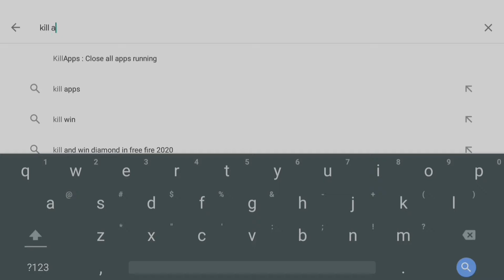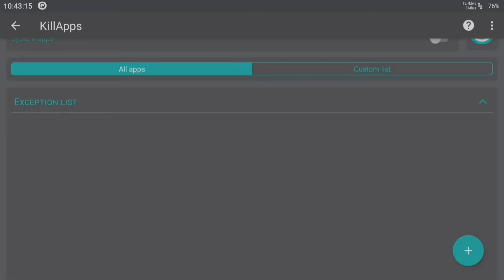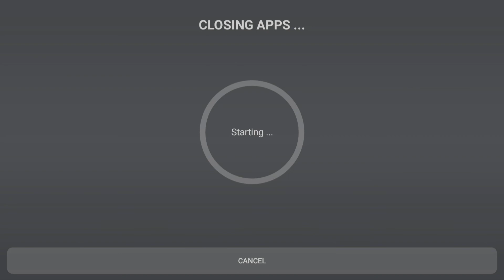Close All Apps Android | How do I Kill Apps on Android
Close all running apps in order to free up memory and save battery
KillApps lets you close all running apps quickly by a simple touch! it saves battery power, frees up memory, and improves performance.

This app improves your phone's performance
 By speeding up your phone
 By freeing the memory
 By saving the battery
 By cooling your phone

Your phone keeps many apps running in the background, which is consuming your system resources, and as a result draining your battery and reducing the available memory.

00:00 Force Stop Your All Apps Autometically
00:34 App Installation
01:03 Setup for autometic Closing apps
01:20 Practically Closing Apps
01:48 Closing System Apps
02:07 More of its app
02:27 Comment Down If you have any crazy topic which can be publish on SuperUser